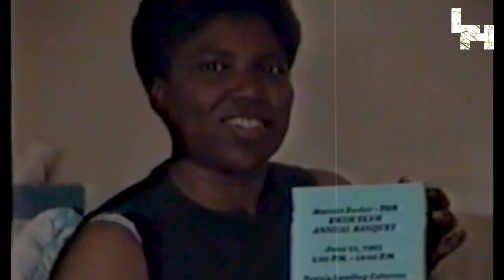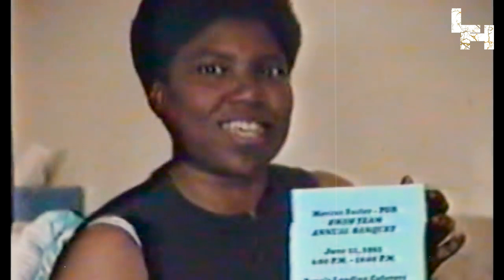Kevin Hart Owns Some Crazy Things: Inside a Jaw-Dropping Luxury Life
Welcome to Luxurious Hub, your one-stop destination for the richest Sportsman & Youtuber news and gossip from around the world! 🌟🔥

00:00 Intro
00:48 Early Life
01:16 Career
02:10 Net Worth
03:04 Car
04:17 Luxury Watch
06:49 Mansion
07:50 Luxury Transport